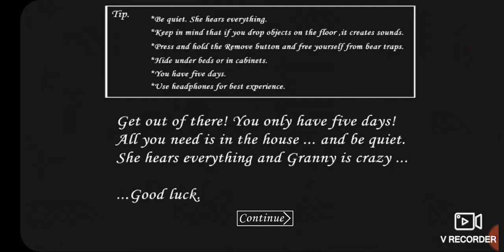granny / 3.díl. zase jsem utekl dveřma